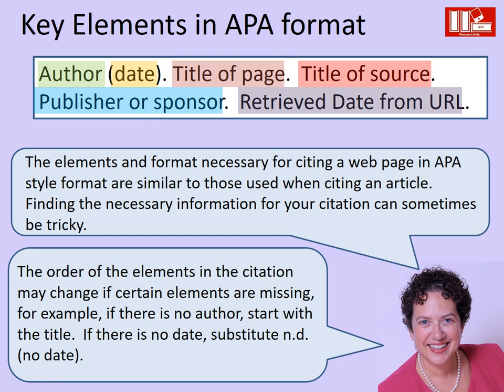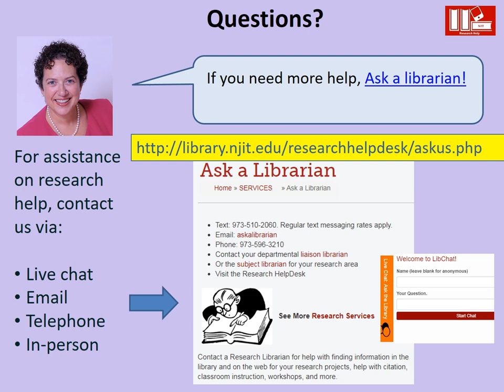Citing Web Resources